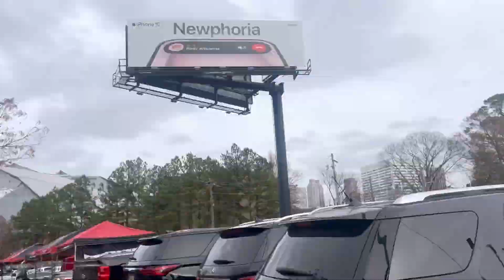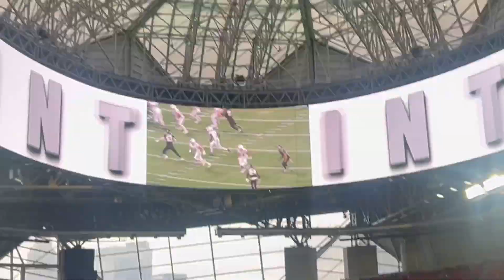ATLANTA FALCONS VS. INDIANAPOLIS COLTS GAME VLOG!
Hey everybody! RISE UPPPP! I hope you guys enjoyed todays video of the Falcons beating the Colts! Was definitely a lot of fun, the game was super lit!